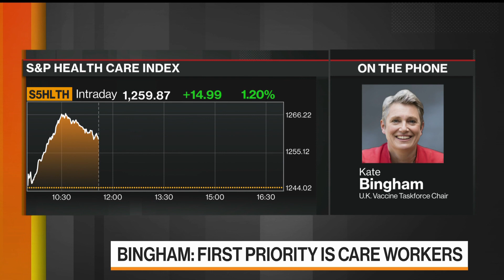Who Gets the Covid Vaccine First in U.K.?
Oct.16 -- Kate Bingham, the U.K. Vaccine Taskforce chair, talks about Covid-19 vaccine development and distribution. She is on "Bloomberg Markets."